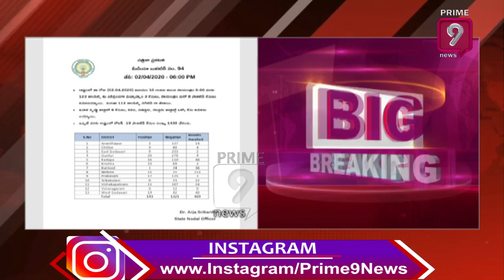Koronavirus Positive Cases Rises to 143 in Andhra Pradesh | Prime9 News